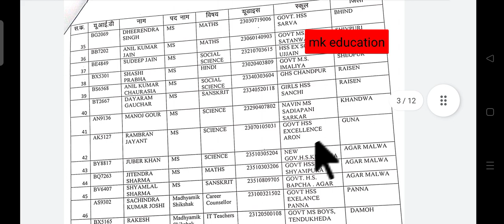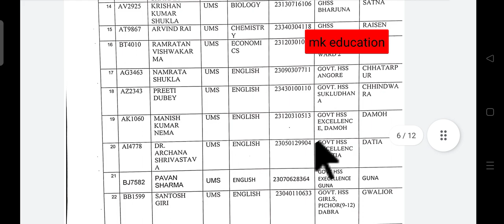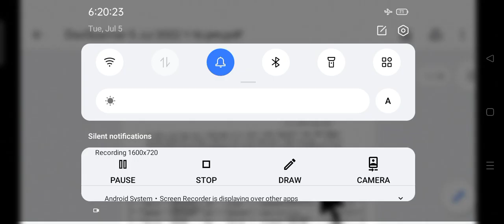CM राइस भर्ती_प्राथमिक/माध्यमिक/उच्च माध्यमिक शिक्षक की मूल संस्था में पदस्थापना आदेश_सूची हुई जारी